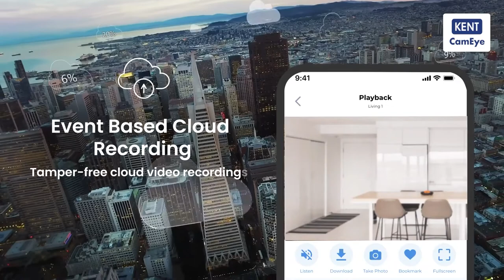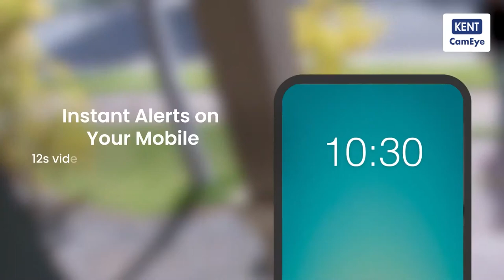KENT CamEye HomeCam 360 By Jumbo Canada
2 MP Full HD (1080p) with 120° FOV
360° panoramic view and motorized pan and tilt
Wi-Fi connectivity with live video streaming
AI motion detection & tracking along with human detection
Crystal clear IR night vision with depth up to 30 ft
Up to 128 GB microSD card (60 days recording) and optional cloud recording
Made in India with servers and data residing securely in India